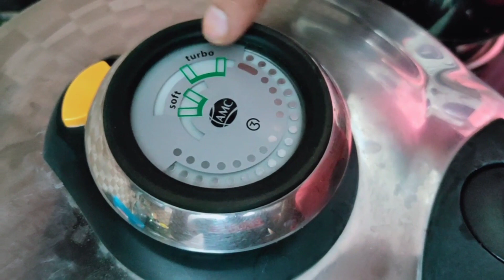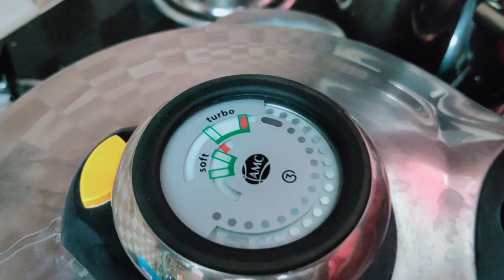HOW TO MAKE MUTTON CURRY SIMPLE//AMC KITCHEN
mutton curry how amc eat healthy

For more details and to host a demo contact:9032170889,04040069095
AMC:Alpha metal corporation.
It is made of surgical steal with more than 55 years of experience.AMC unique methode of cooking without added fat makes it possible to substantially reduce the caloreis intake without having to compromise on taste.